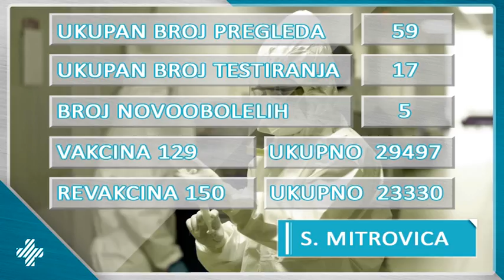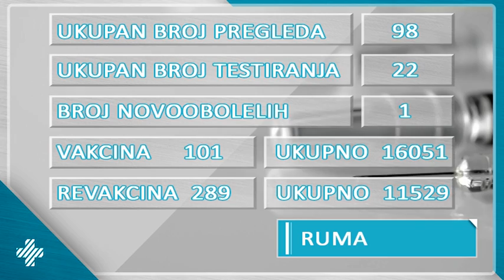Stanje u Kovid ambulantama u Sremu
U nastavku Novosti pogledajmo kakvo je stanje u kovid ambulantama u Sremu ali i kako protice imunizacija.